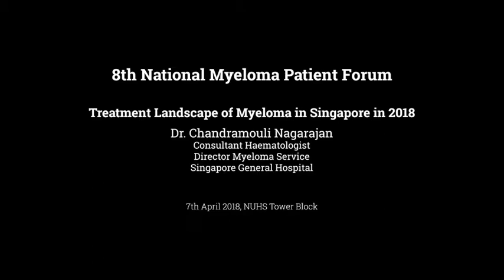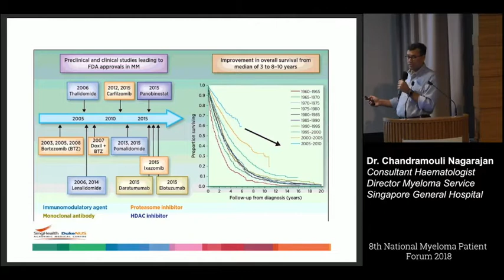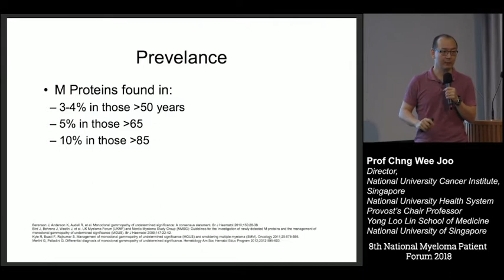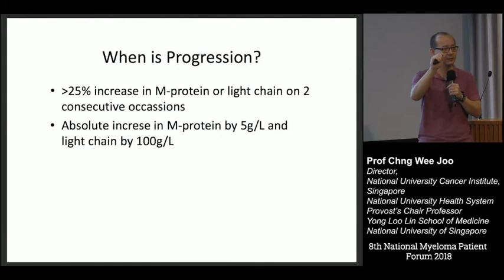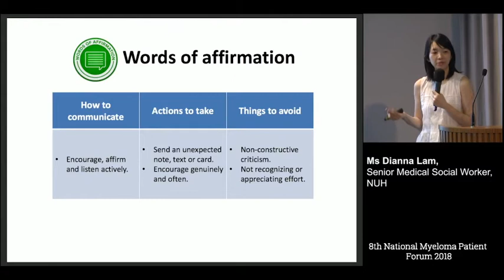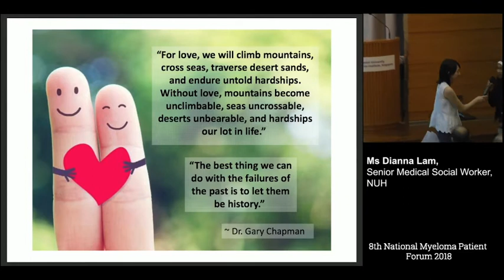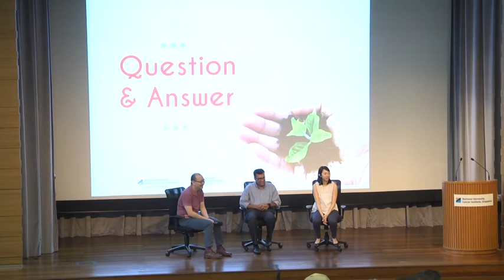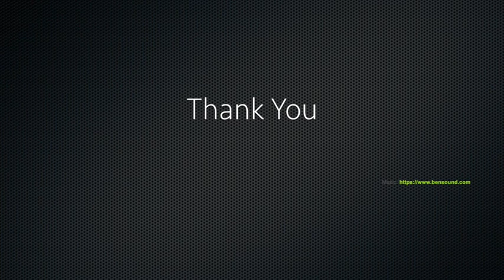National Myeloma Forum 2018